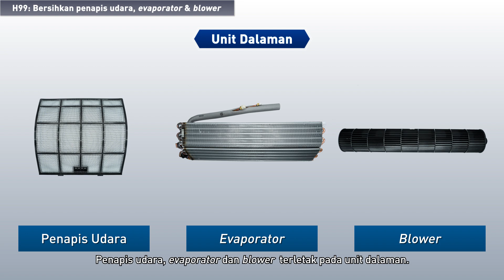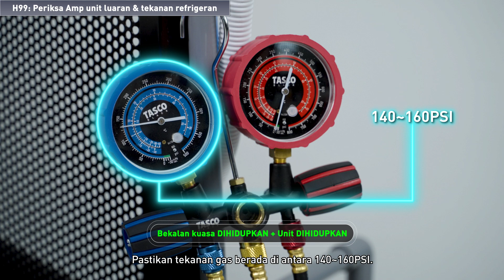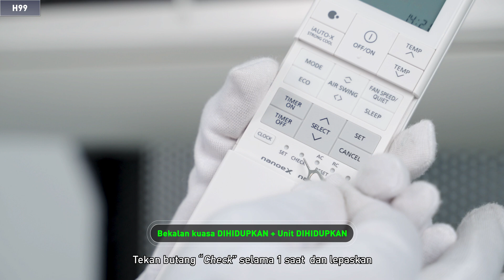Panasonic Aircond: Kod Ralat H99 Ralat Antifreeze Unit Dalaman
Panasonic: Kod Ralat H99 Ralat Antifreeze Unit Dalaman

Penafian
Video pendidikan ini bertujuan untuk perkongsian maklumat sahaja. Video ini menyediakan garis panduan am untuk menyelesaikan masalah kod ralat penyaman udara. Servis penyaman udara melibatkan bahaya elektrik. Demi keselamatan anda, JANGAN CUBA MEMPERBAIKI PENYAMAN UDARA DENGAN SENDIRI. Sentiasa rujuk kepada pakar yang sah. Sentiasa rujuk kepada manual pengeluar untuk peringatan keselamatan dan langkah-langkah menyelesaikan masalah.

Maklumat yang terkandung dalam video ini tertakluk kepada perubahan tanpa notis terlebih dahulu. Sebarang pandangan, pendapat dan panduan yang dinyatakan dalam video ini adalah disediakan dengan tujuan pemberian maklumat sahaja dan dibuat tanpa sebarang andaian tanggungjawab, perwakilan atau jaminan dalam apa jua bentuk.

PANASONIC APPLIANCES AIR-CONDITIONING MALAYSIA SDN BHD ATAU SYARIKAT SEKUTUNYA ATAU MAHUPUN MANA-MANA PENGARAH, PEKERJA ATAU WAKILNYA TIDAK AKAN BERTANGGUNGJAWAB KE ATAS SEBARANG KEROSAKAN YANG TIMBUL DARIPADA ATAU BERKAITAN DENGAN VIDEO INI.